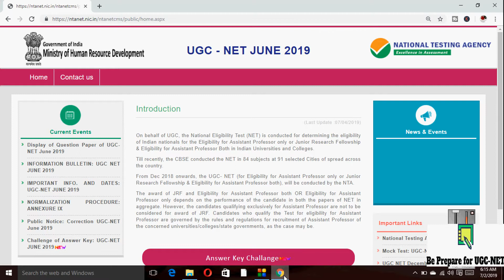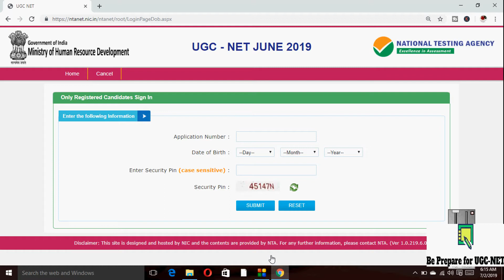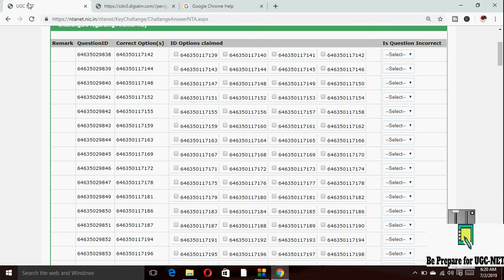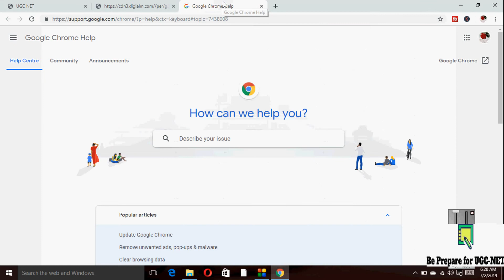Good News: Answer keys by Be Prepare for UGC-NET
beprepareforugcnet